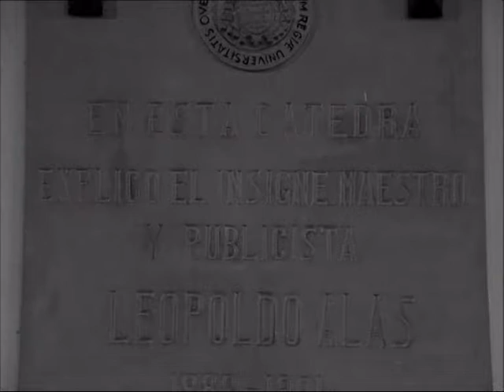Catedrático de la Universidad de Oviedo. Leopoldo Alas "Clarín"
Vídeo. Leopoldo Alas "Clarín". Paisaje vital. Vida académica: Catedrático de la Universidad de Oviedo, Juan Antonio Vázquez. Biblioteca de autor Leopoldo Alas "Clarín". Biblioteca Virtual Miguel de Cervantes.